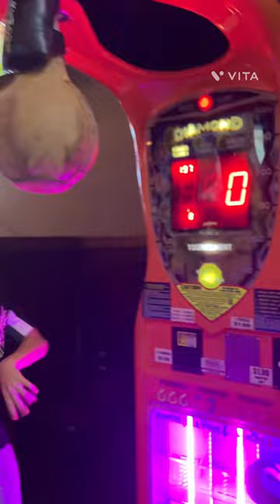Stay close to Jesus